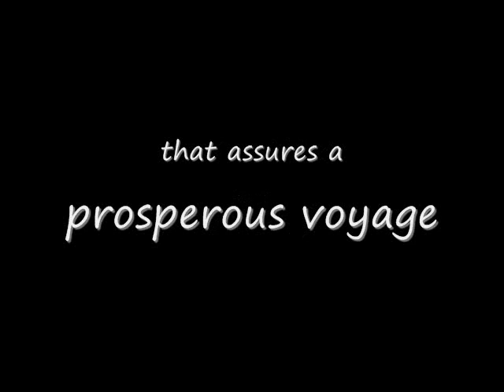Sailing Alberg 30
Sailing southern chesapeake bay. A great summer sail. Check out the blog.  Just getting started.